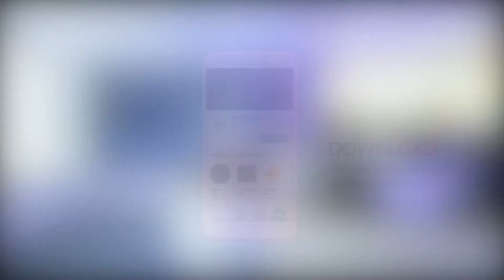[60 Detik] Tangerang LIVE [Tangerang TV]